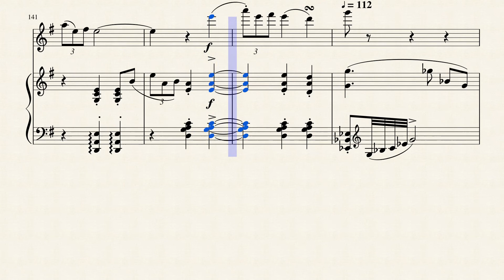MAZURKA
Louis-Joseph Diémer (14 February 1843 – 21 December 1919) was a French pianist and composer. He was the founder of the Société des Instruments Anciens in the 1890s, and gave recitals on the harpsichord. His output as a composer was extensive, including a piano concerto and a quantity of salon pieces, all more or less forgotten these days.